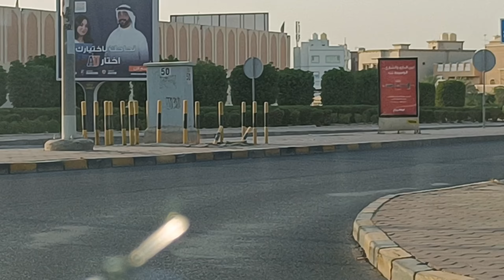Kuwait New House Driver || कुवैत ड्राइवर || Driving Kaise Karen ||Driver भूलकर भी यह 5 गलती ना करें?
YOUR QOURES
Kuwait 🇰🇼 new driving license rules
Kuwait new visa driver
Kuwait driver news
Kuwait new driver salary
Kuwait 🏡 driver room
How much salary in Kuwait House driver?
What is the salary of light driver in Kuwait?
How much does a taxi driver earn in Kuwait?
How much is maid salary in Kuwait?
Kuwait job Driver visa 20 Today
house driver job in jabriya , kuwait
Light driver job Kuwait whatsapp contact
Light driver jobs in Kuwait 400 KD salary
Office driver job in Kuwait
Kuwait job driver visa 20 Fahaheel
Kuwait Driver Jobs with Kuwait PHONE number
What are the requirements for Kuwait driving license?
Is Kuwait left hand drive?
Kuwait driving test
Kuwait driving licence
Driving In kuwait
Kuwait driving new people
Kuwait driving car 🚗 life

Kuwait driving test
Driving test in Kuwait
Kuwait driving
Kuwait house driver life
Kuwait ka visa kitne din mein aata hai
Kuwait Azad visa for Indian price
Kuwait license test
Kuwait hotel jobs salary
Kuwait house driver
Kuwait
kuwait car driving test
Kuwait part time job
Kuwait traffic rules
Kuwait City
Driver job vacancy 2022
Hotel job

KUWAIT DRIVING VIDEOS LINK

kuwait country,kuwait visa,mehbub info in kuwait

Facebook  👉Mehbub Jodhpur

Twitter 👉Mehbub info